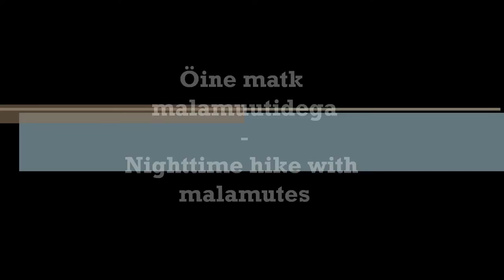Nighttime hike with malamutes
We had lots of snow today, something we´ve been waiting for all winter. So, we decided to make the best of it and go on a nighttime hike with the whole family and our malamutes. We had a great time in the snow.

Music on the background is Argo Vals - Kratos.